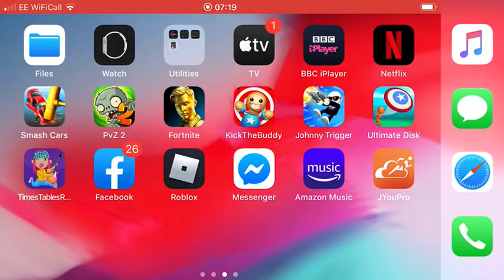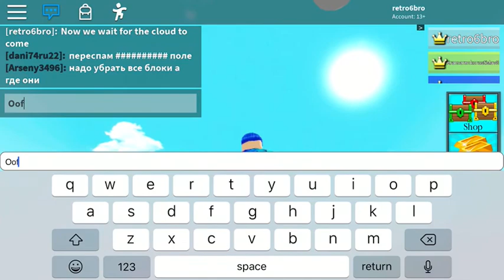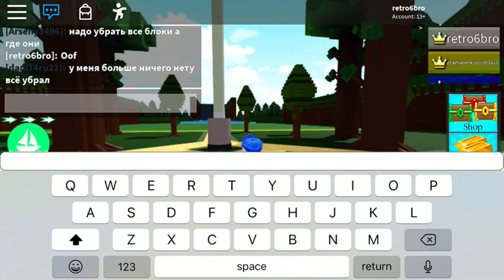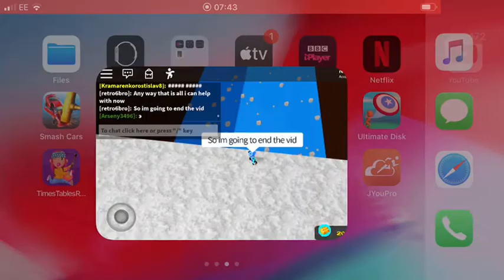How to do half the quests on build a boat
You can get lots of money from this